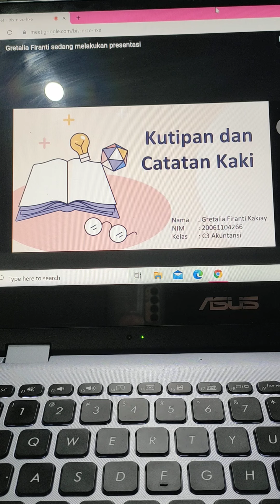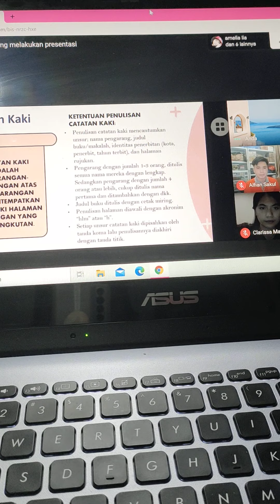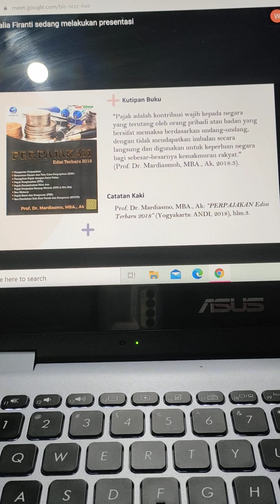*C³/AKUN/KUTIPAN & CATATAN KAKI MOD⁷ MKKBI. Gretalia~K